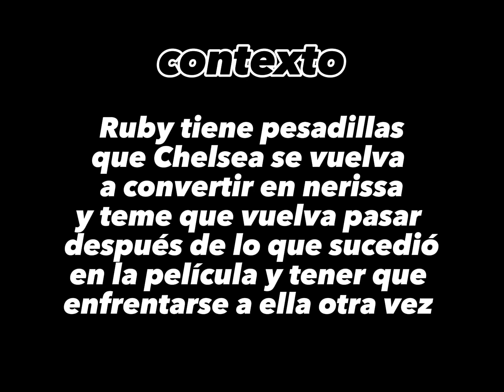"yo siempre estaré a tu lado"(krakens y sirenas) #12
línk del los cómics